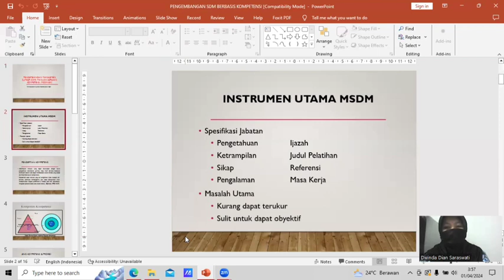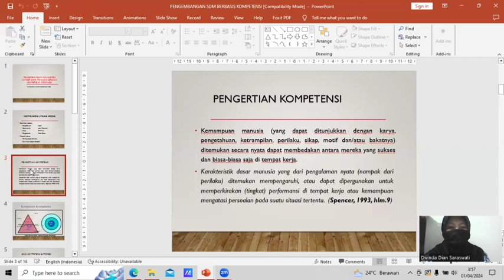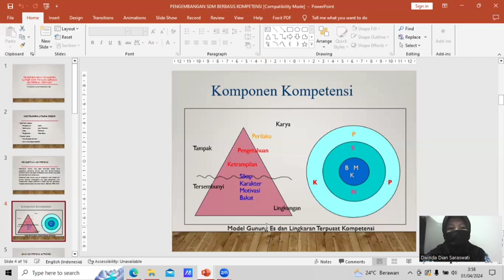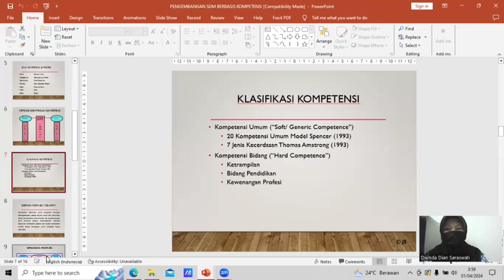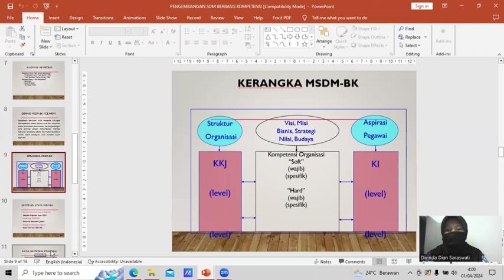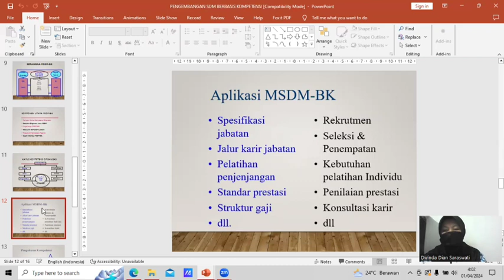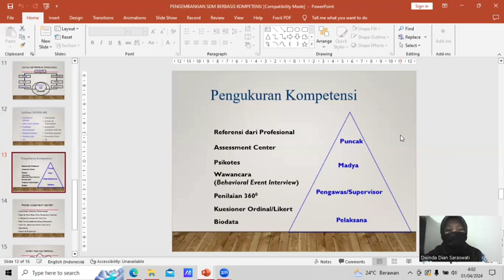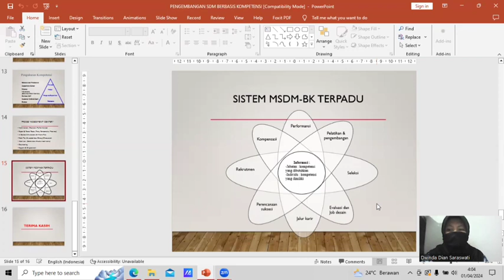Materi 4 Manajemen Pengembangan MSDM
MSDM berbasis kompetensi